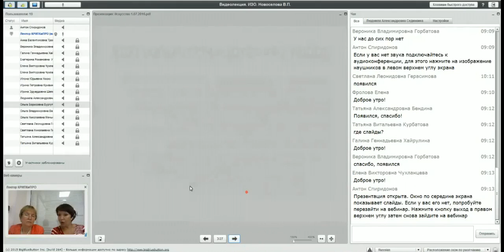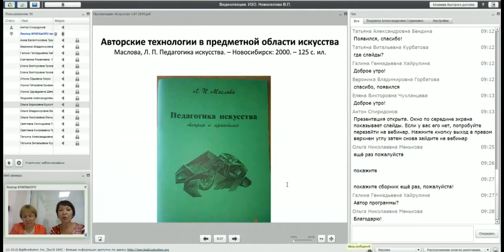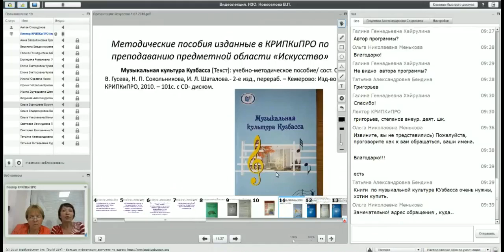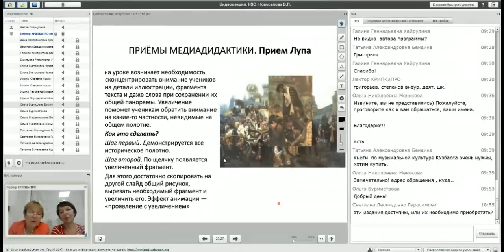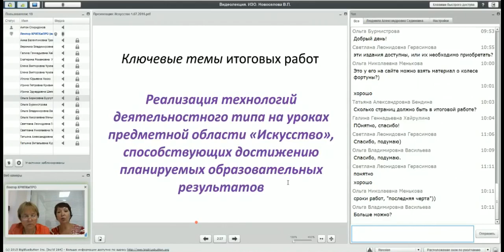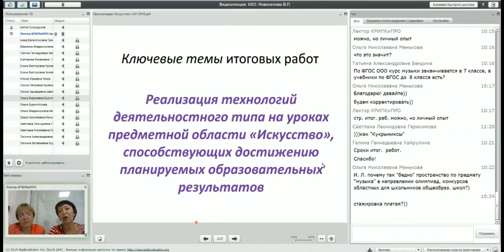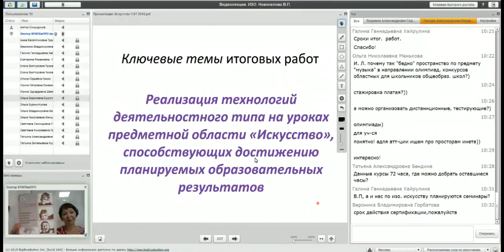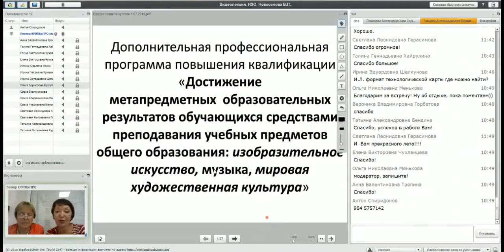Вебинар «Достижение метапредметных образовательных результатов обучающихся средствами: ИЗО...»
1 июля 2016 г.

Тема: «Достижение метапредметных  образовательных результатов обучающихся средствами преподавания учебных предметов общего образования: изобразительное искусство, музыка, мировая  художественная культура»